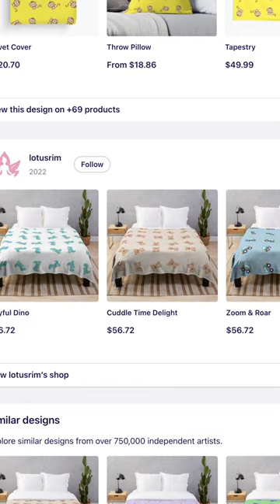Monkey Around -Throw Blanket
Design: Monkey Around
Product: Throw Blanket
Playlists: Monkey Around, Throw Blanket
Design Description:
This playful baby monkey design is perfect for brightening up any room. It features a bright yellow background with a mischievous monkey baby. The cheerful design is sure to bring a smile to any kid'sface. The vibrant colors will bring a cheerful and fun
Product Features:
 Drape your bed, your couch, or yourself in soft, fluffy art.
 100% polyester fleece.
 Front features edge-to-edge design sublimation printed for you when you order.
 Reverse is off-white.
 Machine washable.